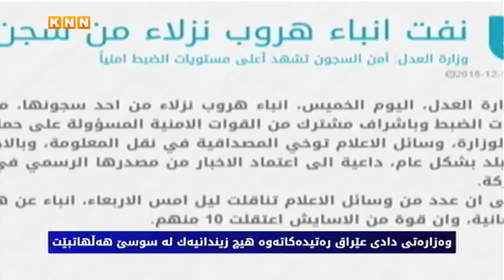KNN زانیاری لەبارەی زیندانیە هەڵهاتووەكان بڵاودەكاتەوە